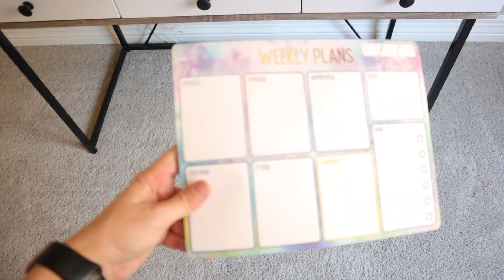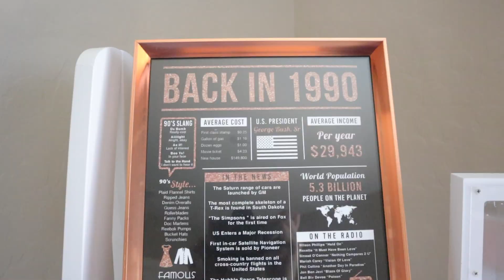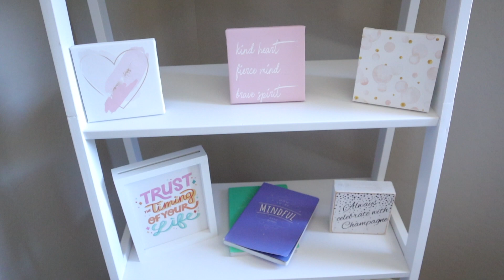GUEST ROOM/OFFICE MAKE OVER || GIRL OFFICE || Karie Oneill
Hi everyone! If you are new here, welcome! I am a Mom of a four year old little girl and a two year old little boy, and we live in sunny AZ!  This video is me redoing our guest bedroom into my office! I absolutely love my girl space! I hope you enjoy this video and hope it gives your some inspiration if you are looking to make your guest room and office combo as well!!

Helpful links 🔗

Karie Oneill,  karie ,get it all done , clean with me ,  tackle your to do list , laundry motivation ,extreme clean ,a day in the life , clean with me 2021 , clean with me kitchen ,cleaning motivation 2021 , dirty laundry motivation , extreme clean with me ,extreme laundry motivation , get it all done with me 2021, laundry motivation 2021 , real day in the life , speed cleaning , stay at home mom ,tara henderson tackle your to do list , to do list , ultimate clean with me